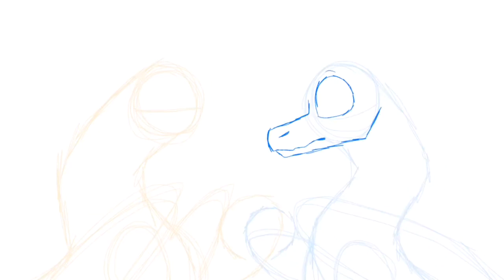Speedpaint - Qinter || Wings of Fire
Yes- I ship Qibli and Winter together so don’t attack me because it’s my opinion; I also ship Moonbli and Winterwatcher (kinda) but Qinter’s my favourite ship out of the three.

Characters:
-Qibli
-Winter

Character designs by me.

Programs:
-IbisPaint X
-iMovie (editing)

Tools:
-iPad Mini 4
-Finger

Characters belong to Tui T. Sutherland.